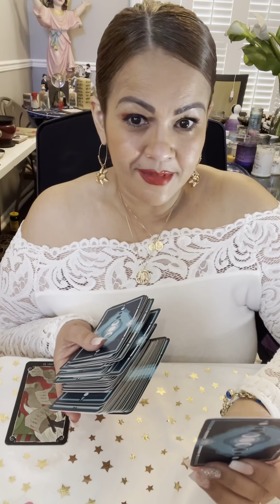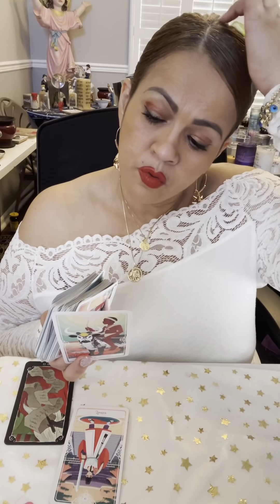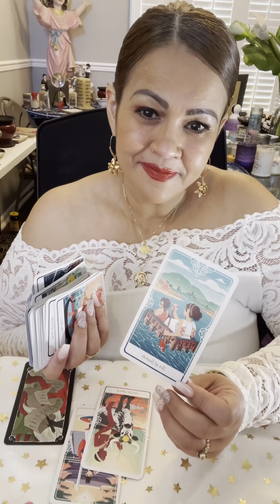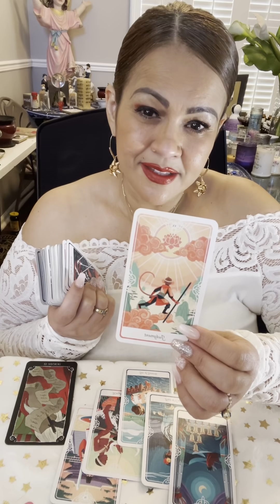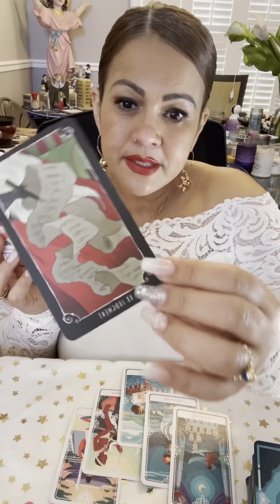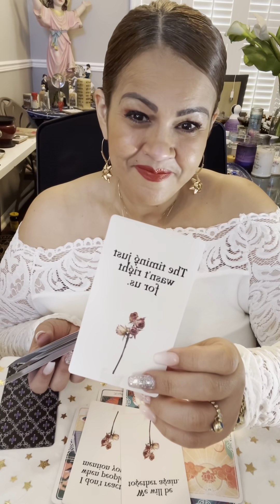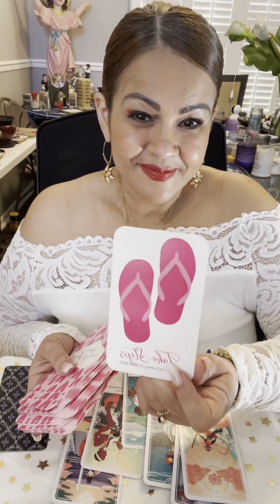ESCORPIO Dic21-27 Logros...alguien te recuerda, desea estar a tu lado. Viene por ti!!! ❤️🥂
Hoy te invito a ver tu horóscopo para el signo ESCORPIO